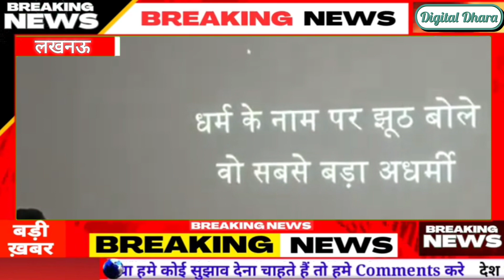धोखेबाज विधायकों पर अखिलेश यादव का कटाक्ष....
Manoj Pandey समते बागी विधायकों पर Akhilesh Yadav ने कौन सी Video दिखाई ? | Samajwadi Party

सपा प्रमुख अखिलेश यादव ने आगामी लोकसभा चुनाव को लेकर बीजेपी सरकार पर जोरदार हमला बोला। इस दौरान अखिलेश ने कहा जिस पार्टी का एक लोकसभा में 3 लाख वोट कम हो रहा है वो 80 नही हारेगी तो क्या करेगी। साथ ही अखिलेश ने सपा के बगावत करने वाले विधायकों पर भी बयान दिया ।

About us:-

Digital Dhara, Digital Hindi News Channel पर आपका स्वागत है. यहां आपको मिलेगी लेटेस्ट खबर, पॉलिटिकल हलचल, चुनावी यात्रा, जनता के मुद्दे, युवा रोजगार. शिक्षा. स्वास्थ्य. युवा उद्यमी के साथ बातचीत. अल्पसंख्यक और दलित के मुद्दे. पर्यावरण, विज्ञान, न्याय-कानून, खेल-खिलाड़ी, सोशल मीडिया की वायरल और ट्रेंडिंग खबरें, फिल्म रिव्यू, खास मुद्दों पर बातचीत और बहुत कुछ. एक्सक्लूसिव वीडियोज़ और सेलिब्रिटीज़ के साथ बातचीत. जुड़े रहने के लिए बने रहें Digital Dhara के साथ.

Welcome to Digital Dhara, Digital Hindi News Channel. Digital Dhara channel is all about Latest News, Political News, Election Coverage, Public issues, Youth Employment. Education. Health. Youth Entrepreneur interview. Minorities & Dalit issues. Environment, Science, Law-Justice, Sports News, Social Media Viral & Trending News, Movie Reviews, Opinion News and more.